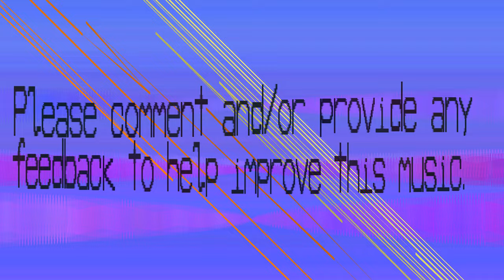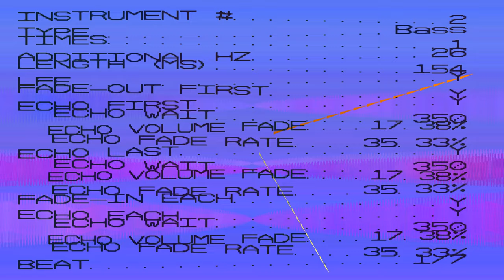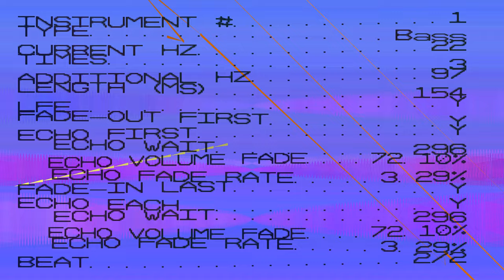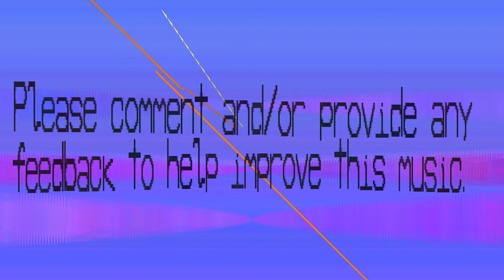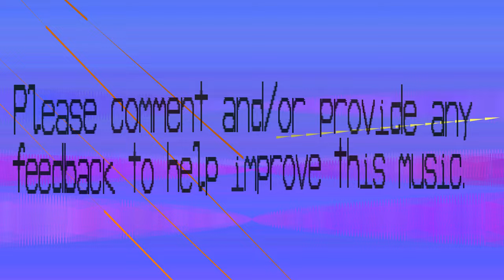Bass This Music - Cquaqqua - 385 BPM